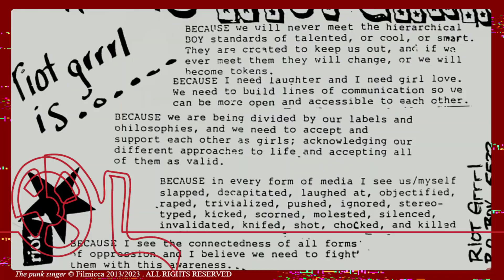THE PUNK SINGER - O DOCUMENTÁRIO FUNDAMENTAL SOBRE KATHLEEN HANNA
Com 10 anos de atraso, assisti ao documentário The Punk Singer e olha... fundamental.